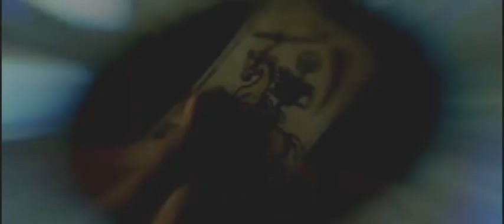Beth Hart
Music Video